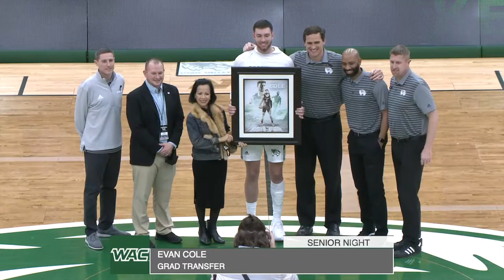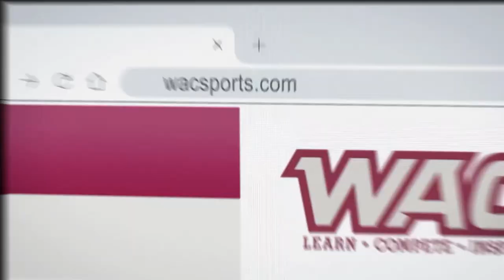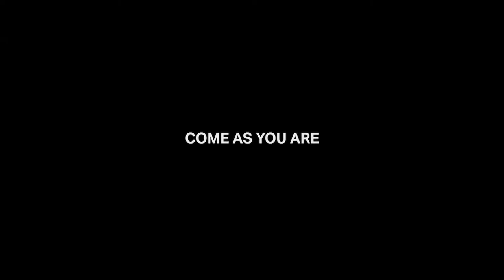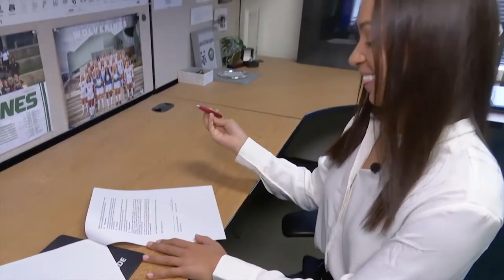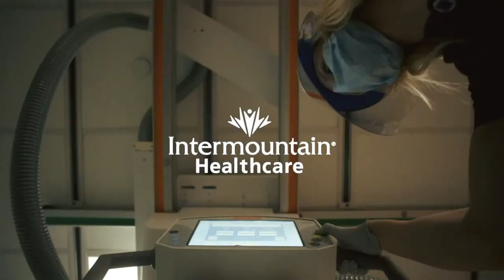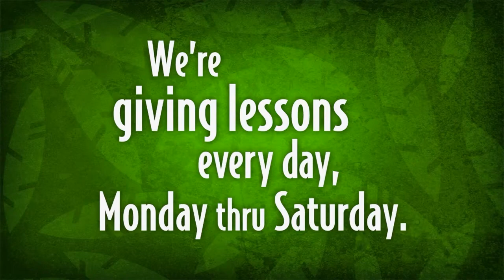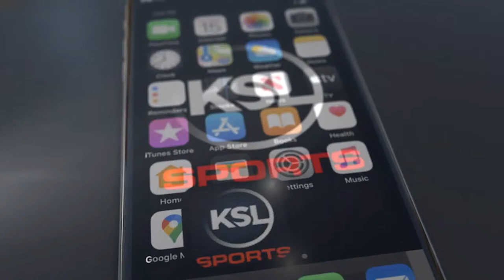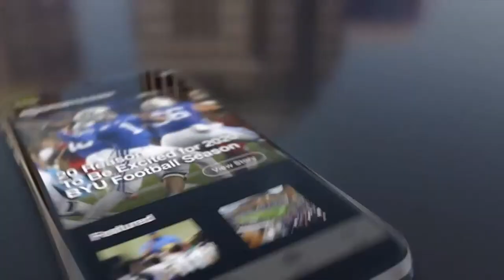UVU LIVE: UT- Rio Grande Valley at Utah Valley, Men's Basketball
The second match up in the back-to-back series for Utah Valley and UT-Rio Grande Valley